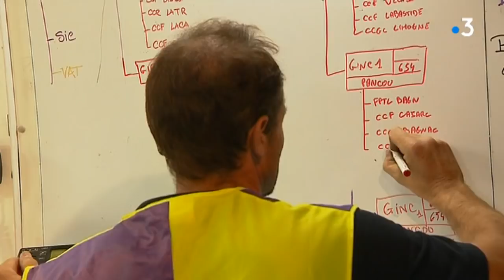150 hectares de végétation ravagés par un incendie près de Cajarc (Lot)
Un important dispositif de lutte terrestre et aérien contre un incendie qui a déjà ravagé 150 hectares de végétation près de Cajarc (Lot) a été mis en place depuis samedi. Le feu continuait lentement sa progression dimanche matin.